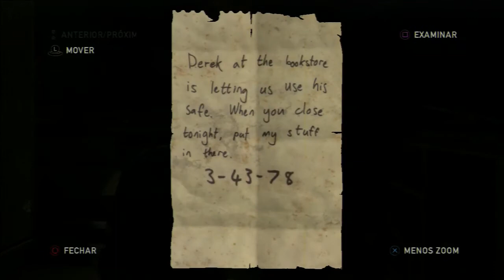GamePlay Completo The Last of Us Capitulos 03